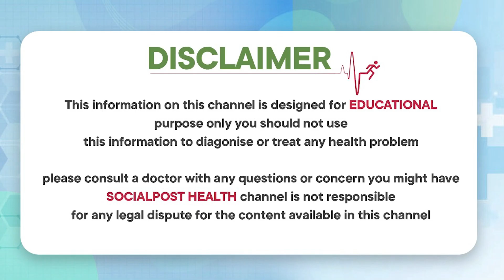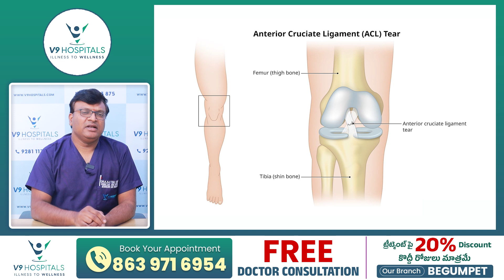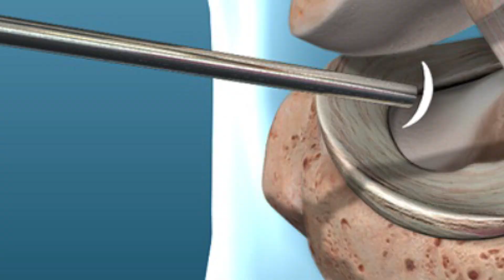What is ACL Ligament Injury? || ACL Treatment Without Surgery || ACL Pain Relief Exercises Telugu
What is ACL Ligament Injury? || ACL Treatment Without Surgery || ACL Pain Relief Exercises Telugu || Socialpost Health